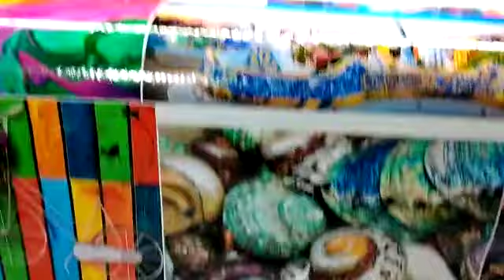flex machine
sanjay art